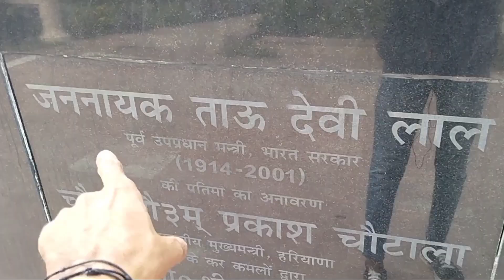Tau devi lal park panipat ll couples place ll आज तो मज़ा आ गया😂 l panipat tourist place l Aarus Rock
Tau devi lal park panipat ll couples place l आज तो मज़ा आ गया😂 l panipat tourist place ll Aarus Rock

tau devi lal park
tau devi lal park panipat
couples place in india
full pranks video
masti time
panipat park vlog
panipat tau devi lal park
indian park panipat
famous place in india
top 10 best park in india
funny moments
comedy vlog in india
couples place panipat
couples point in india